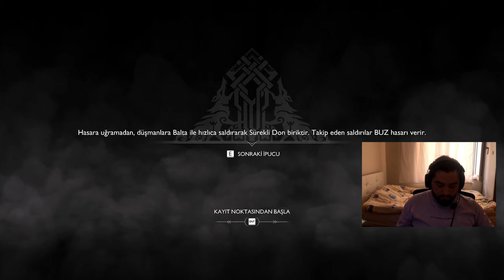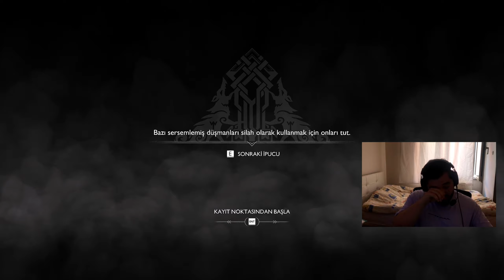KUZEY RIHTIMI [ GOD OF WAR BÖLÜM 7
ÖNCELİKLE KANKALIMA HOŞGELDİNİZ
bu bölümümüzde  birden  çok aksiyon ve şiddet var umarım beğenirsiniz
Kanalımıza destek olmayı unutmayınız :D